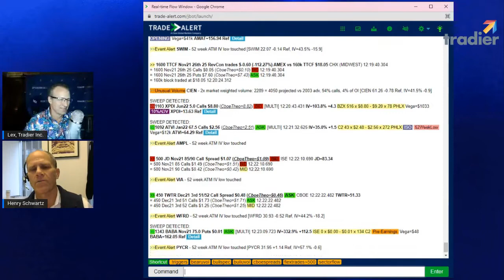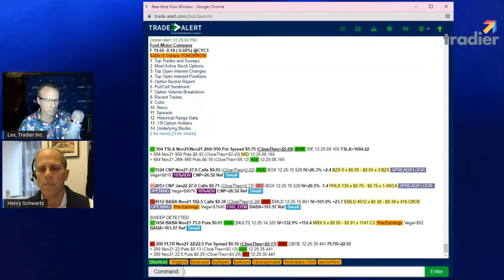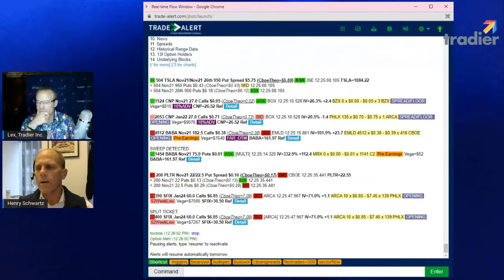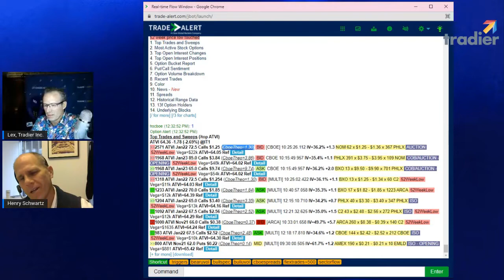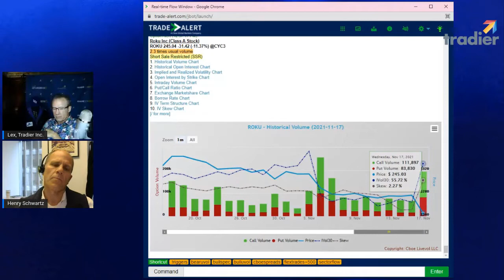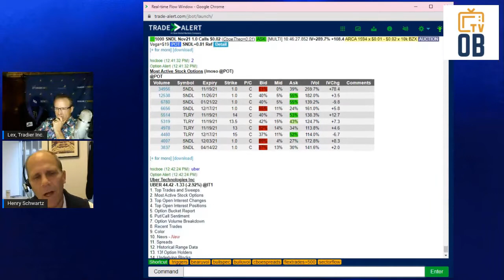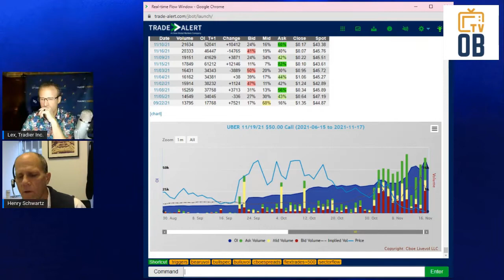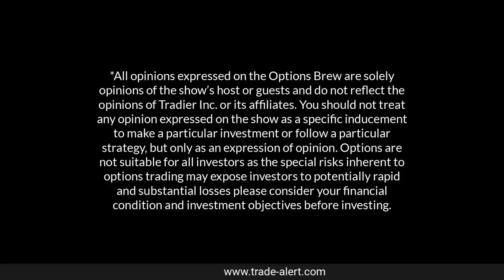Understanding Options Order Flow using Cboe's Trade-Alert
Henry Schwartz of Cboe Global Markets joins Lex to explain how Trade-Alert scans for unusual option activity, giving color to the trades made in the market.